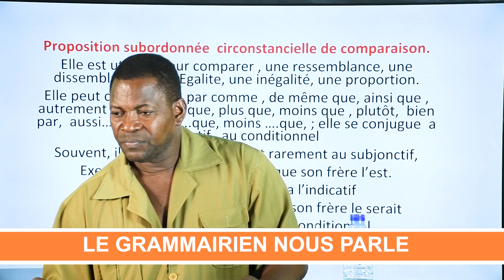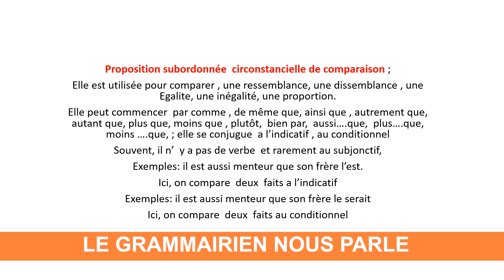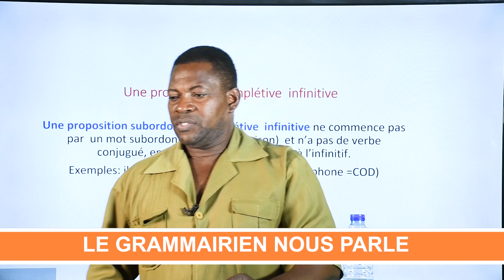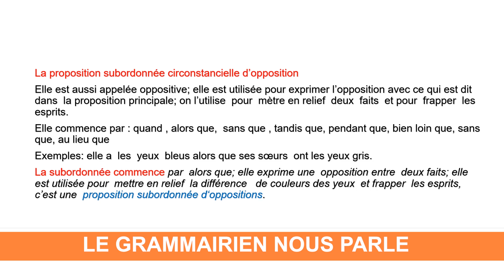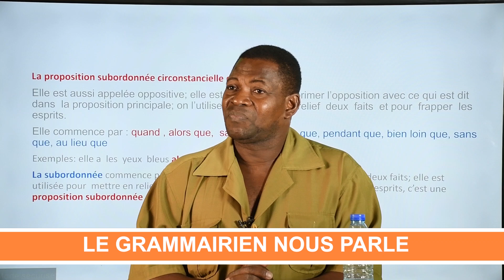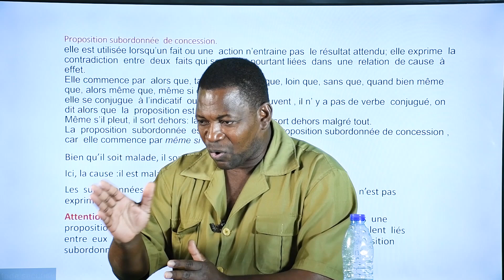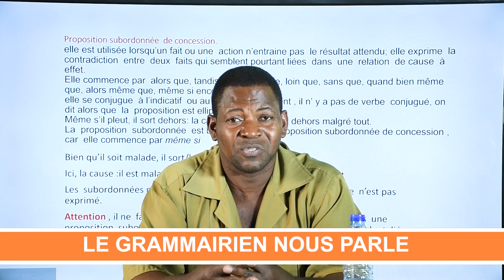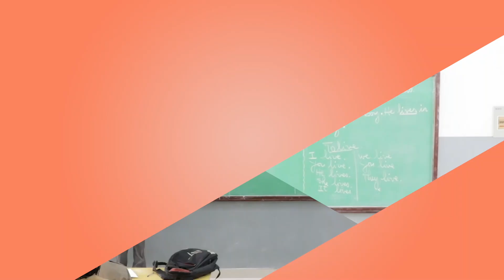LE GRAMMAIRIEN NOUS PARLE : L'ANALYSE LOGIQUE. (Suite et fin).